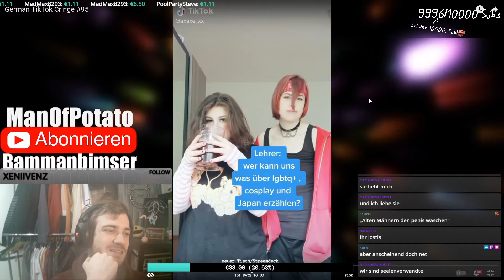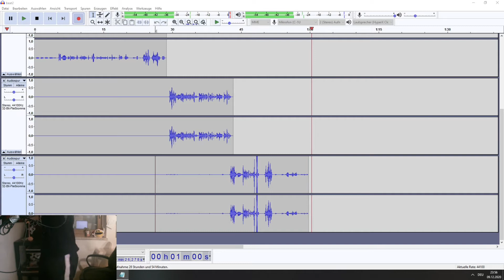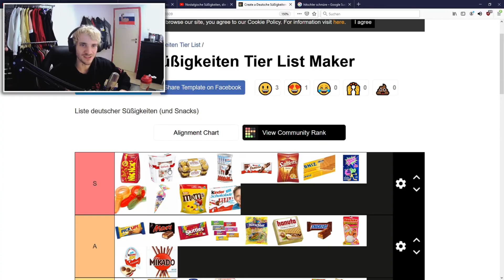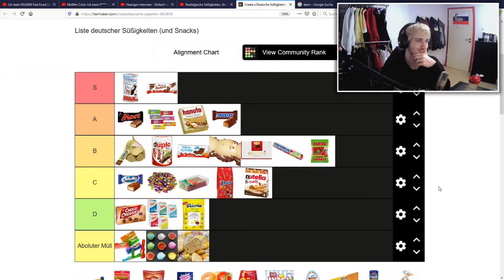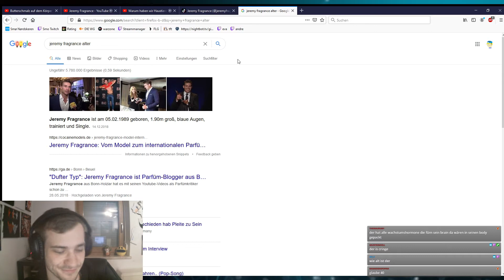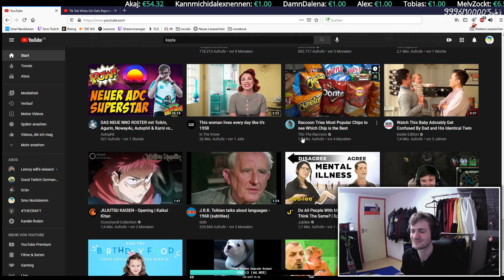Smos Clip Chaos: OLDSCHOOL EDITION Teil 2